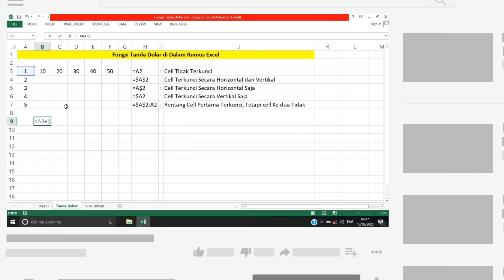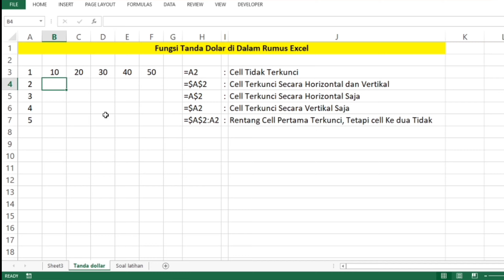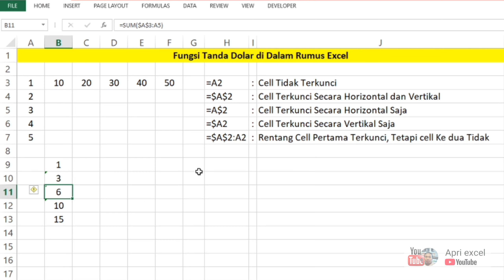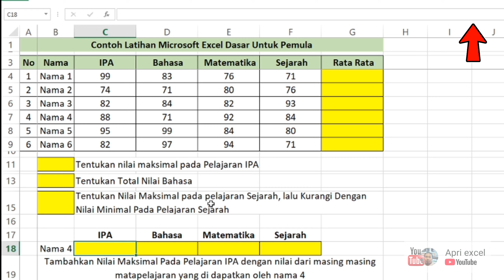cara mengunci rumus excel dengan $ (dollar) / absout excel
Mengunci rumus atau sel pada Excel adalah cara yang berguna untuk mencegah perubahan yang tidak disengaja pada rumus atau sel yang ingin Anda gunakan dalam penghitungan lainnya. Salah satu cara untuk melakukannya adalah dengan menggunakan tanda $ atau fungsi absolute pada Excel. Tanda $ dapat ditempatkan sebelum angka baris atau huruf kolom untuk mengunci sel tertentu, sehingga ketika rumus di-copy ke sel lain, sel yang dikunci tetap sama. Fungsi absolute pada Excel juga dapat digunakan untuk mencapai hasil yang sama.

Untuk menggunakan tanda $, Anda dapat mengetikkannya langsung di rumus atau menggunakan tombol pintas F4 di keyboard Anda. Anda juga dapat menggunakan rumus F4 pada Excel untuk mengunci sel atau rentang sel tertentu, sehingga sel-sel tersebut akan tetap terkunci saat disalin ke sel lain. Rumus dollar pada Excel juga memiliki fungsi yang sama dengan tanda $ dan fungsi absolute pada Excel, yaitu untuk mengunci sel dan memudahkan dalam penggunaan rumus. Dalam menggunakan rumus dollar pada Excel, pastikan untuk menyesuaikan tanda dollar dengan baris atau kolom yang ingin Anda kunci.

Secara umum, mengunci rumus atau sel pada Excel dapat membantu Anda menghindari kesalahan perhitungan atau manipulasi data yang tidak disengaja. Oleh karena itu, penting untuk memahami cara menggunakan tanda $ atau fungsi absolute pada Excel dengan benar.

Pernah lihat tanda dolar $ dalam rumus excel . tanda dollar $ ini dapat ditampilkan dengan tombol f4 pada excel ,  yang di gunakan untuk kunci rumus excel agar tidak berubah , sederhananya agar rumus excel tidak bergerak saat di fill atau di tarik. anda bisa menekan tombol f4 pada laptop keyboard , untuk menampilkan tanda $ pada excel, Letak tanda dolar pada excel juga banyak dan mempunyai fungsi masing masing, untuk itu silahkan simak video nya.